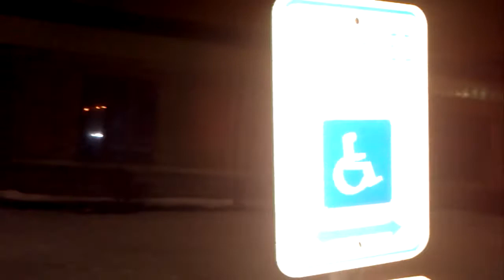Diario de Intercambio USA #20 neve/igreja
Evangelho